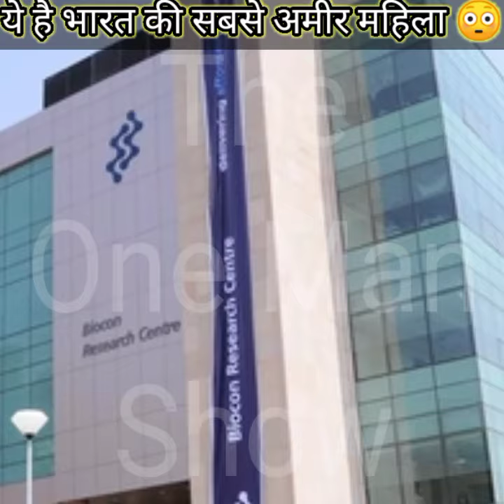ये है भारत की सबसे अमीर महिला 😳||SidVivek||The One Man Show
Amazing Facts in Hindi, duniya ki 10 sabse amir mahila, Mackenzie Bezos ke paas kitna paisa hai, Mackenzie Bezos, duniya ki sabse amir mahila, sabse amir mahila, sabse amir mahila kaun hai, alice walton, ameer, bharat, richest, maria franca fissolo, jacqueline mars, liliane bettencourt, 10 sabse, top 10, laurene powell jobs, gina rinehart, abigail johnson, beate hesiter, duniya, world, ameer mahilaye, richest women, mahila, iris fontbona, women, जेफ बेजोस, अमीर महिलाएं, भारत के सबसे अमीर महिला, विश्व की सबसे अमीर महिला, भारत की सबसे अमीर महिला, विश्व की चौथी अमीर महिला, विश्व की सबसे अमीर महिला राजनेता, दुनिया के अमीर, दुनिया की सबसे अमीर महिला, पंकज कुमार, गजब इंडिया, top 10 richest women in the world, richest women in india, richest women in the world 2019, richest women in the us, Pankaj Kumar, Gazab India, Top 10, cricketer, net worth, richest female cricketer, दुनिया के 10 सबसे अमीर महिला क्रिकेटर, top 10 richest female cricketer, net worth of richest cricketer, Ellyse Perry, Smriti Mandana, 7 richest women's in the world, richest women's, rich girls, rich, laurene Powell jobs, Alice Walton, Lilliane Betterncout, mars